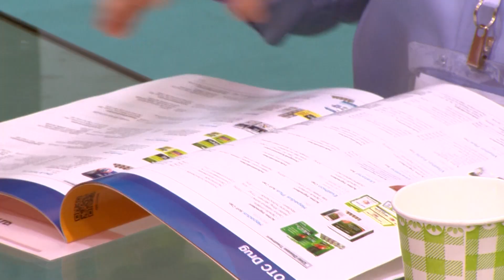CPhI China 2016 - Day 1 highlights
CPhI China is the most comprehensive pure pharma focused event for domestic and international pharmaceutical companies in Asia.
It brings together over 35,000 pharma professionals from more than 120 countries around the world, attendees get the opportunity to meet, network, do business, share ideas and shape the future of the Chinese pharmaceutical industry.
The show provides access to the entire Chinese pharmaceutical supply chain.